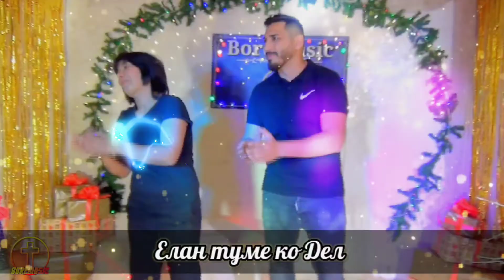MAGDA I BORE - MIKS / Магда и Боре - Микс ( Набожни Песни )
📽️ НОВОГОДИШНАТА ПРОГРАМА НА BOREMUSIC 2022
🎙️ЗВУКОЗАПИС СТУДИО BoreMusic 2021
🎛️🎚️МАСТЕРИНГ /BoreMusic
🎥ОПЕРАТОР / Илия Стефанов и Васко
🎬СЦЕНАРИСТ BoreMusic .
Благодария ви за оделеното време! Ако клипът ви е харесал, моля коментирайте,гласувайте и се абонирайте! за канала ни : BoreMusic official

Абонирай те се и за вторя ни канал BoreMusic-Instrumentali

Също така последвай те ни и в facebook страницата ни